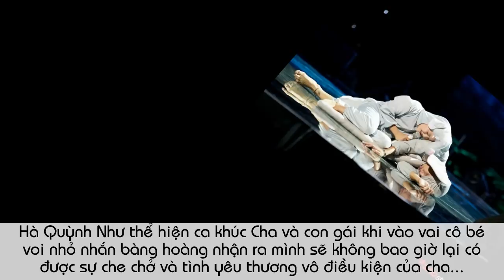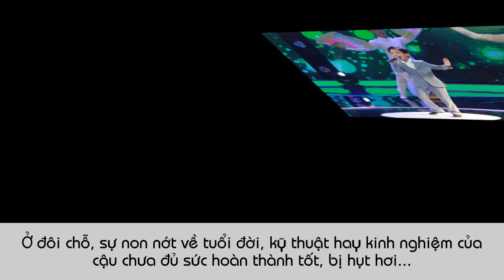Hà Quỳnh Như - Minh Chiến: Ai Xứng Đáng Trở Thành Quán Quân The Voice Kids 2018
Chương trình The voice kids 2018 đã đi được hơn một nửa chặng đường, những ngôi sao nhí tài năng thật sự đã lộ diện. Không chỉ các em nhỏ mà các bậc phụ huynh cũng rất ngóng trông chặng đường tiếp theo của các bé trong chương trình. Thực sự ai sẽ trở thành quán quân. Ở bản tin hôm nay, chúng tôi đã làm một bài phân tích 2 gương mặt đình đám nhất nhì cuộc thi, đó chính là Minh Chiến và Hà Quỳnh Như. Rốt cuộc ai sẽ xứng đáng làm quán quân?...